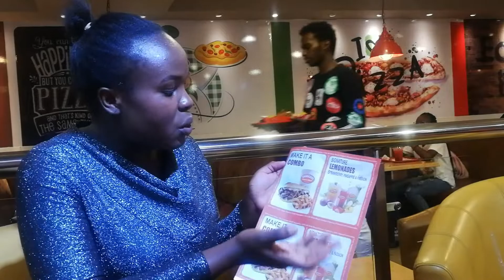Quarantine food under 250